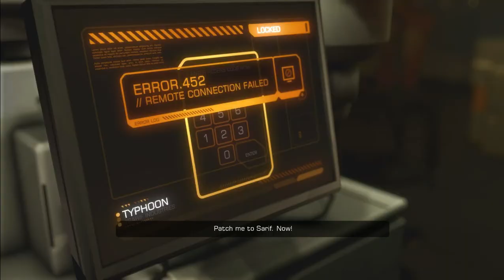DEUS EX HUMAN REVOLUTION PART 2 (STEALTH)